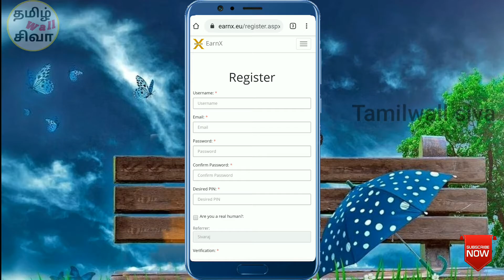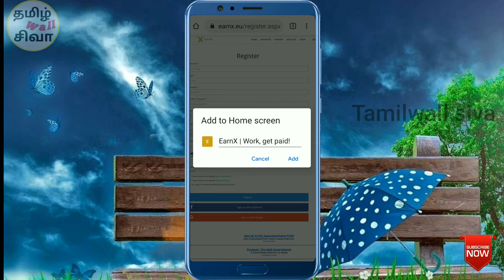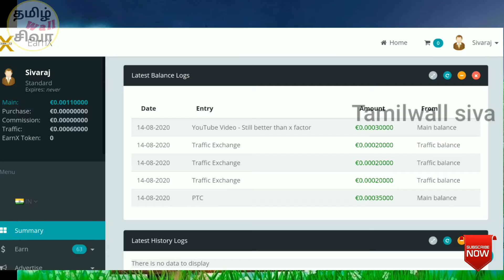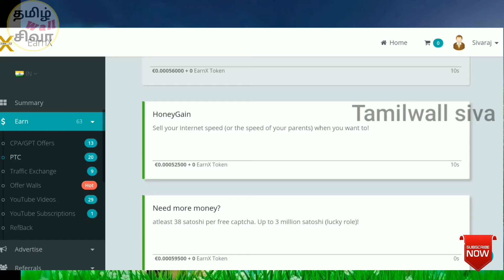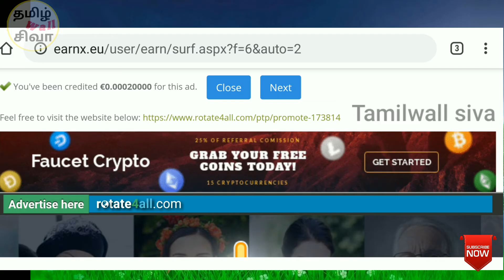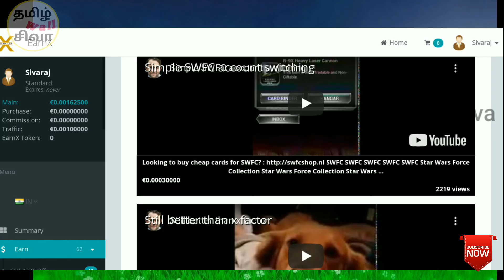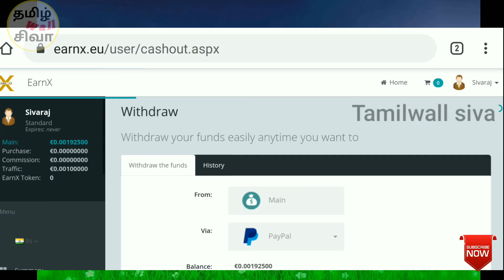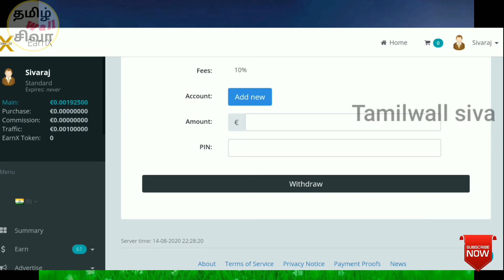How to get money in daily | தினமும் 500 ரூ சம்பாதிக்கலாம்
This video is how to make money. The video that uploaded our channel is below and see every video.

Earn money in online playing games | live payment proof.

பணம் சம்பாதிப்பது எப்படி என்பது பற்றி இந்த வீடியோ.
நம்ம சேனலில் அப்லோடு செய்த வீடியோ கீழே உள்ளது ஒவ்வொரு வீடியோவையும் பார்த்துக்கொள்ளவும்

தினமும் 500 ரூ சம்பாதிக்கலாம்